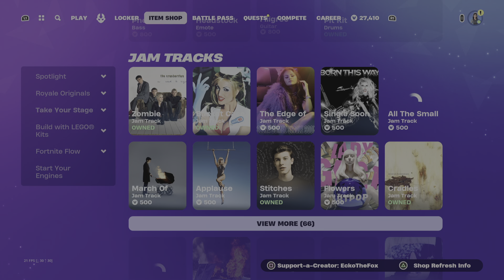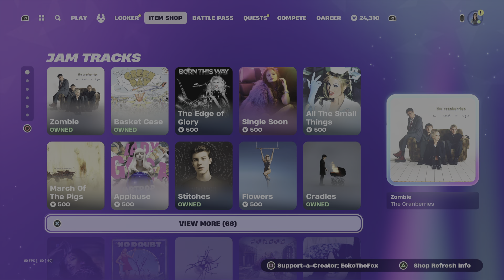Fortnite: Item Shop Review [April 18th, 2024] (Fortnite Chapter 5) New Inferno Skeleton Balvin